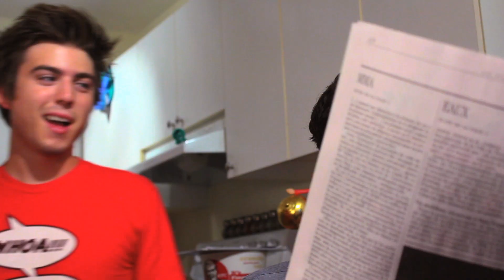M60 2014 festival: Sweet revenge (VF)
Un petit coup vire mal...

Realisation: Vincent Beauregard-Palardy
Caméra: Samuel Desrosiers

Gummy eyes- Vincent Beauregard-Palardy
Mad guy - Simon Arsenault